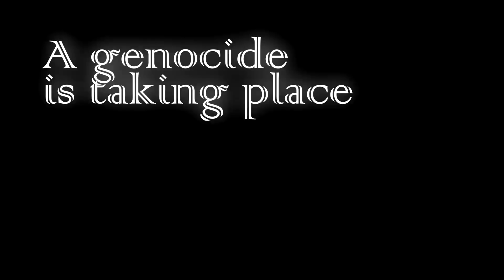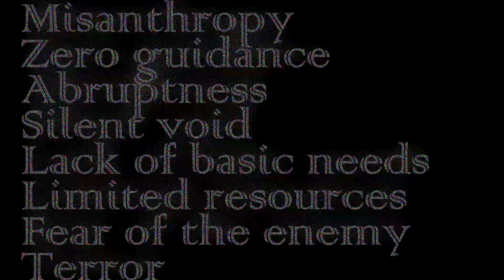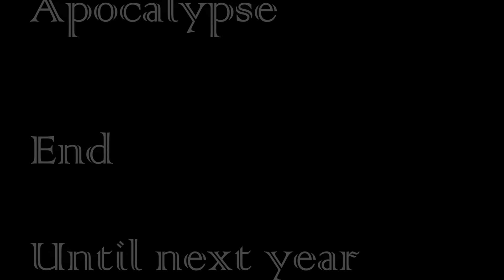Alpha-27 - dementia_24 [new generation] (official video)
My first track for 2024 is out now!
Drone footage by anonymous.
All video editing by Alpha-27.